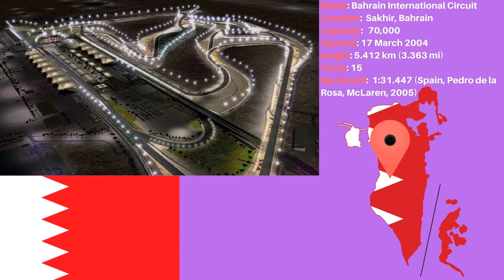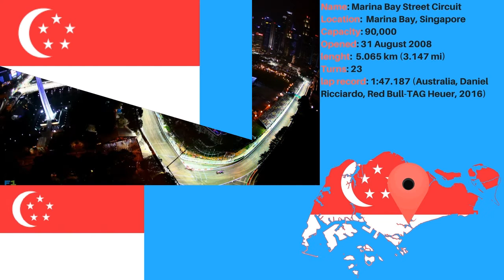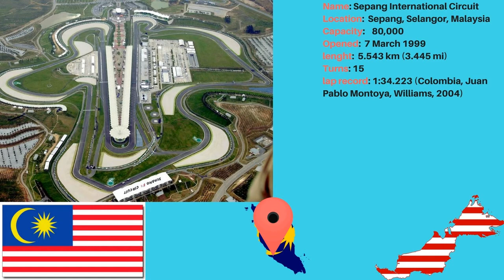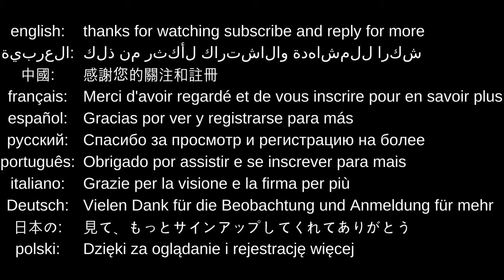F1 calendar season 2017